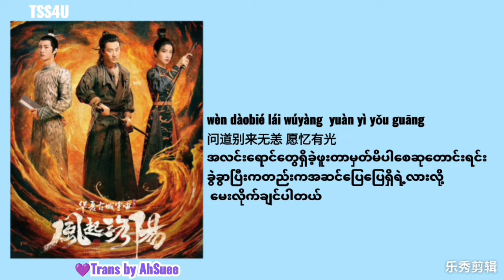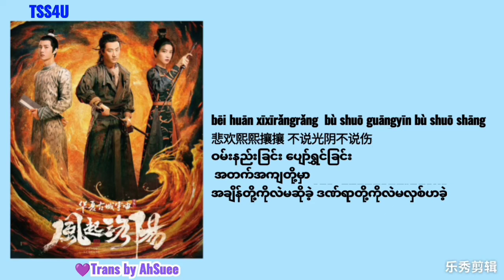Xiao Huang Liang 《笑黄粱》 Li Zhen Ning 《李振宁》Myanmar Subtitles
လော့ယန်မြို့မှလေပြည်ညင်း ဇာတ်ဝင်တေး
Song Name: Xiao Huang Liang  《笑黄粱》
Translation Name: အဝါရောင်ကောက်နှံသို့ရယ်မောခြင်း
Singer: Li Zhen Ning 《李振宁》
Trans by AhSuee